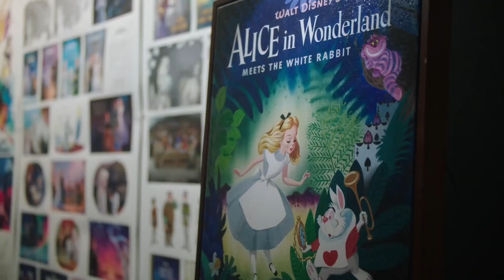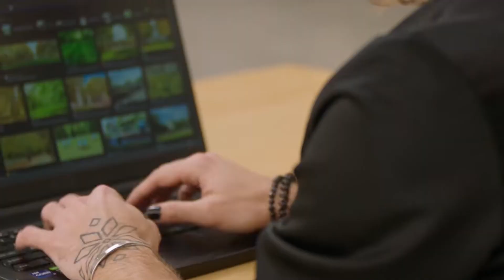Promethean AI - Disney Accelerator 2024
Promethean AI has been participating in the 10th annual Disney Accelerator program. We're so excited to be part of it and build relationships with groups within Disney like Walt Disney Imagineering, Industrial Light and Magic, Disney Games, ILM Immersive, and Disney Advertising to help shape the future of empowered creativity. Watch Promethean AI segment from the Disney Accelerator Demo Day video and get inspired with us!

Disney Accelerator is a business development program designed to accelerate the growth of innovative companies from around the world. Since 2014, the Disney Accelerator has connected more than 60 global companies, including innovators like Epic Games, Kahoot!, Illumix and Inworld, with the creativity, imagination, and expertise of Disney.